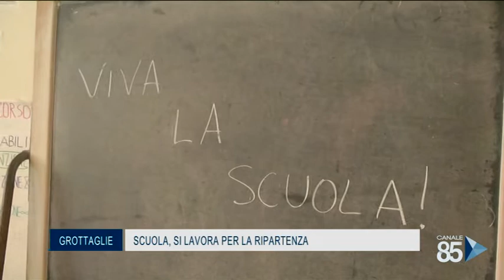28 Agosto 2020 Grottaglie TA Scuola, si lavora per la ripartenza